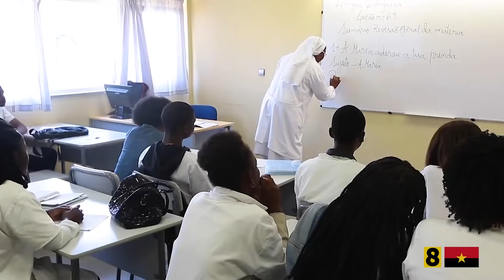TEMPOS DE ANTENA VÍDEOS CURTOS | MAIS DESENVOLVIMENTO MAIS EMPREGO EM ANGOLA | JOÃO LOURENÇO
Subscreve-te Já! Youtube

Siga-nos Já! Facebook

Siga-nos Já! Instagram

Siga-nos Já! Twitter